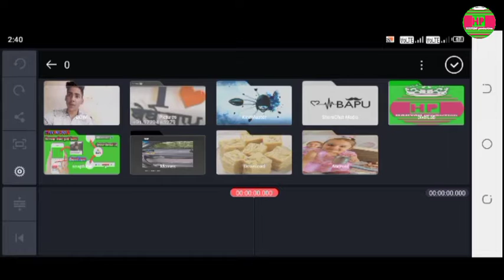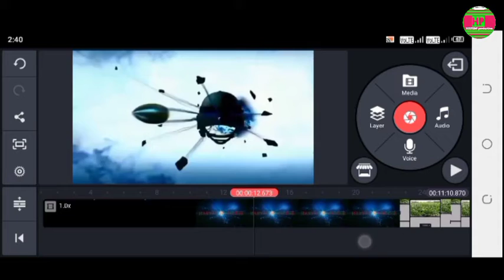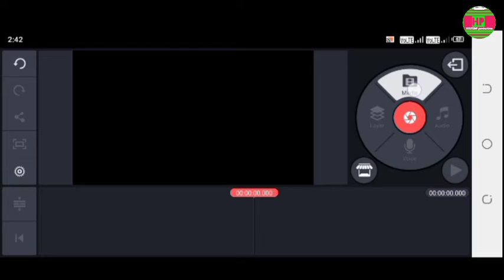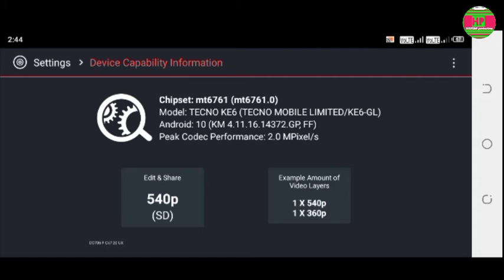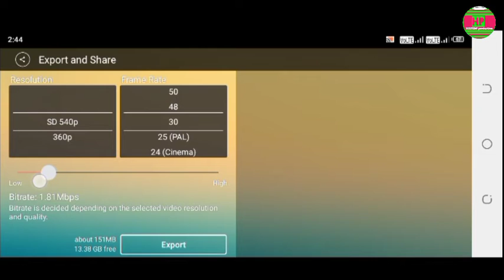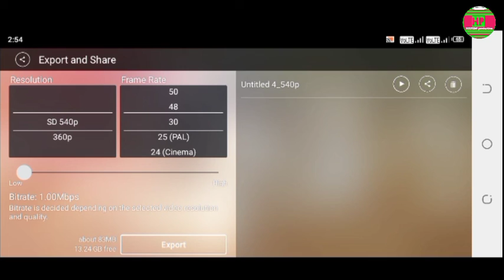Kinemaster Se video export kaise karen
Kinemaster Se video export kase kare
Kinemaster Se video export jaldi kase Karen
Kinemaster Se video ko export kase karen
Kinemaster Se video ko export kase kare